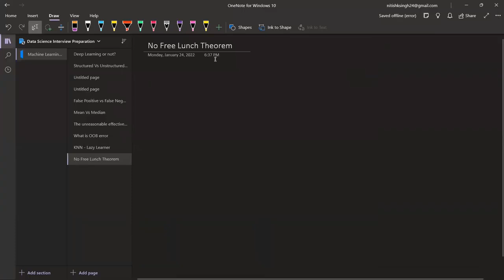What is No Free Lunch Theorem in Machine Learning? | Interview Question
In this video, we talk about the "No Free Lunch" theorem in machine learning. We also discuss how to tackle the interview questions around this correctly and effectively.